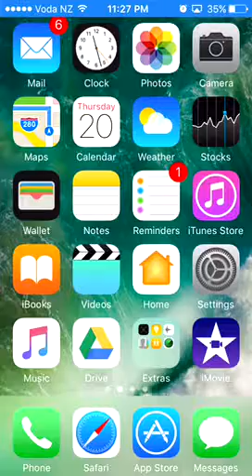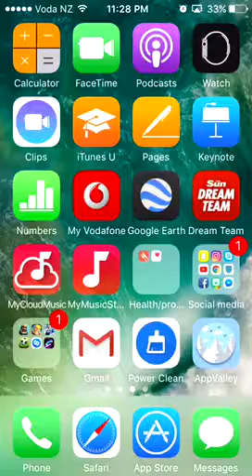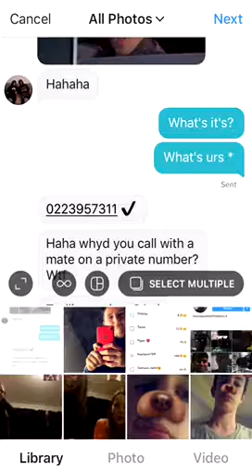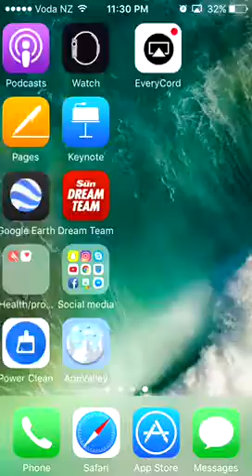Showing you the apps I use